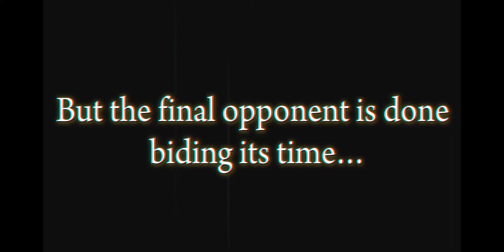*New ULTRA Legendary Super Saiyan BROLY Full Kit Details Revealed‼️